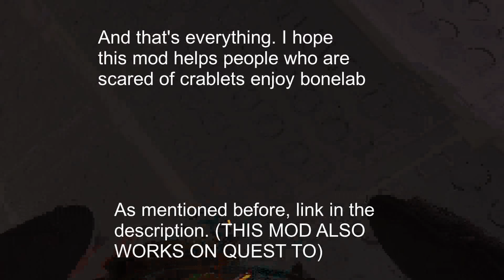Bonelab Crablet Remover Mod Showcase